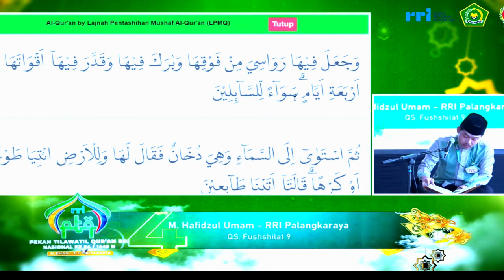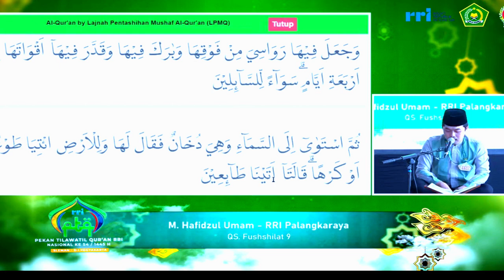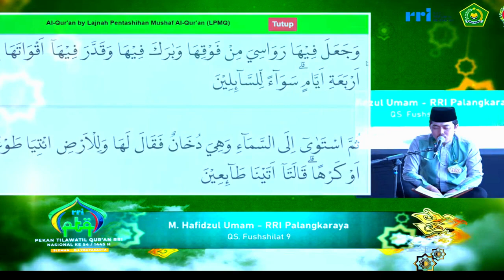QORI HAFIDZUL UMAM (PALANGKARAYA) // SEMIFINAL TILAWAH PTQ NASIONAL RRI KE-54 // 2024